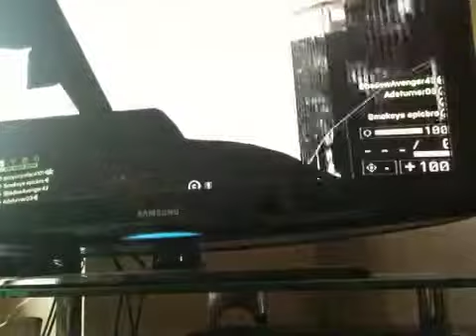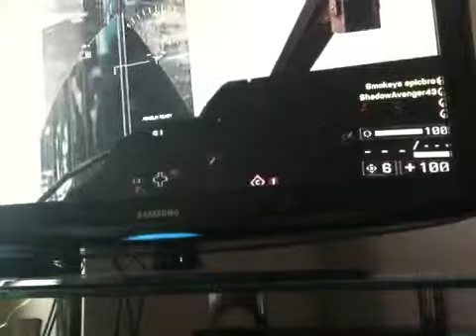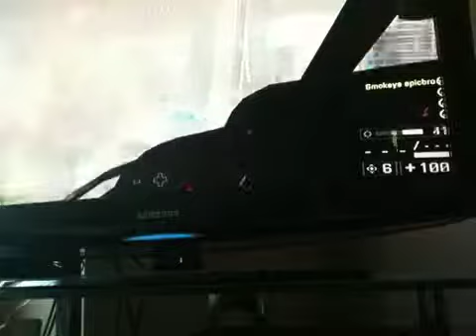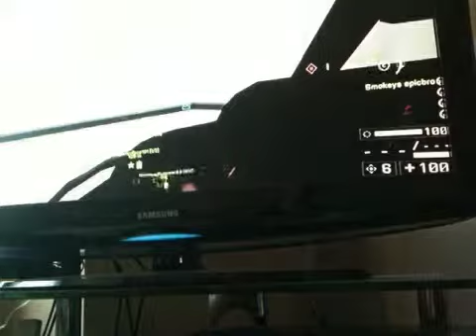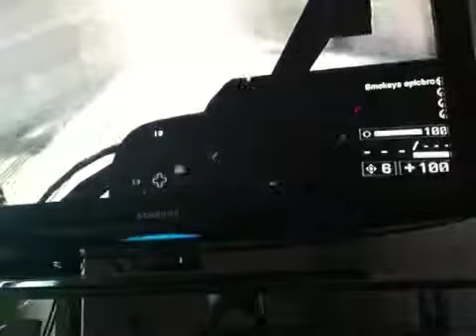Bf4 funny times